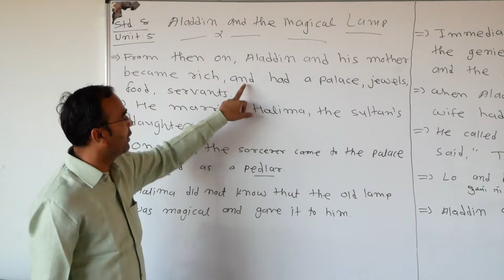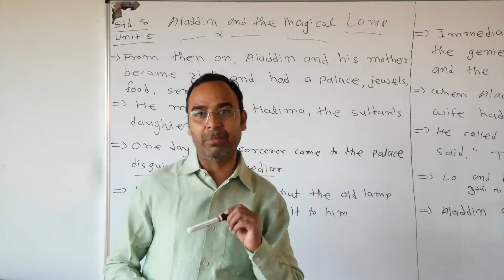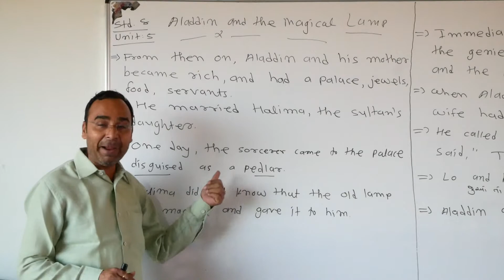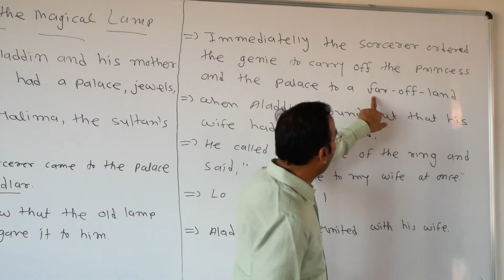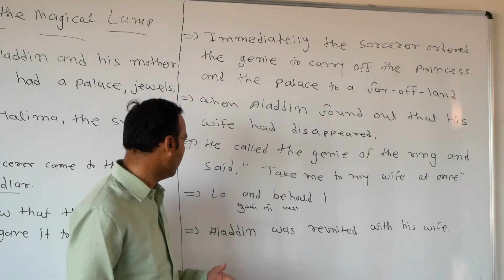Lecture : 2 || Part : 1 || STD : 8 || UNIT:5 || Aladdin and the magic lamp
Tapovan VidhyaMandir
Berna Road, Himatnagar

• વૈદિક સંસ્કૃતિ, રામાયણ - મહાભારત અને શ્રીમદ્દ ભગવદ્દ ગીતાનો અભ્યાસક્રમ માં જ સમાવેશ.

• નેશનલ લેવલનું બાસ્કેટબોલનું ગ્રાઉન્ડ તેમજ અન્ય સ્પોર્ટ્સ એક્ટિવીટી માટે પણ સ્પોર્ટ્સ એકેડમી.

• પ્રાથમિક શિક્ષણથી જ FOUNDATION SYLLABUS ગુજરાતી માધ્યમમાં.

તપોવન વિદ્યામંદિર, બેરણા રોડ, હિંમતનગર, સાબરકાંઠા, ગુજરાત